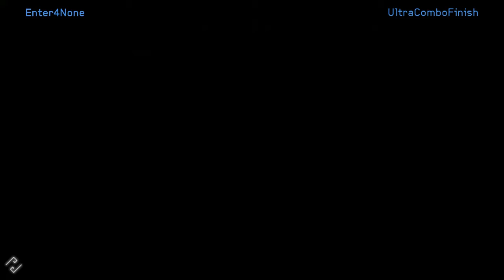Assassins Creed Odissey ° UltraComboFinish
Full match, blink and you'll miss it.